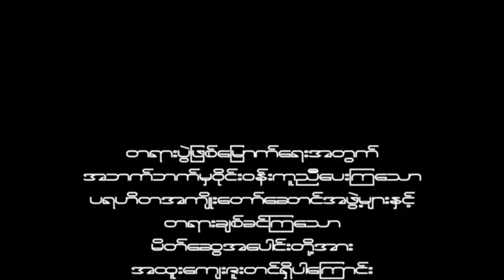အရွငိ၀ိမလ(ဓမၼာစရိယ) ထိုင္းေရာက္တရားပြဲ အမွတ္တရ(B)